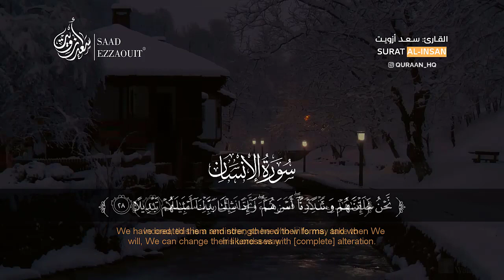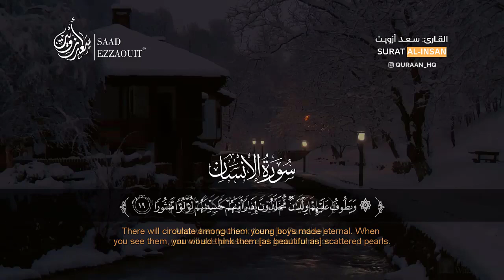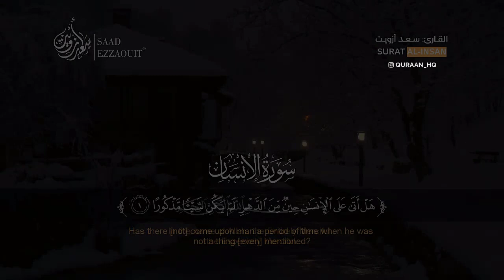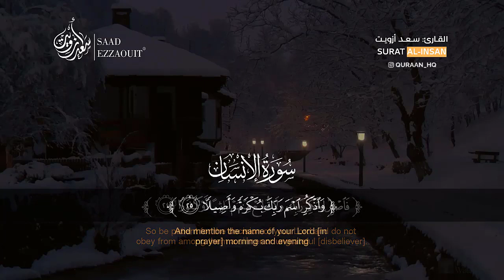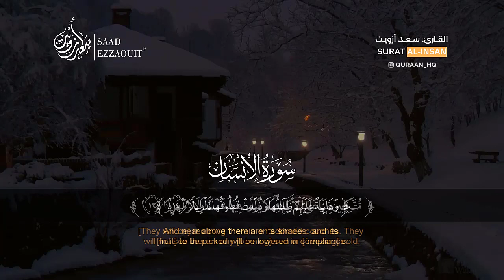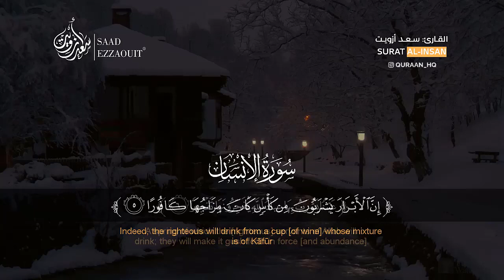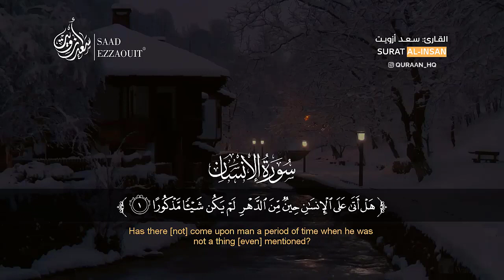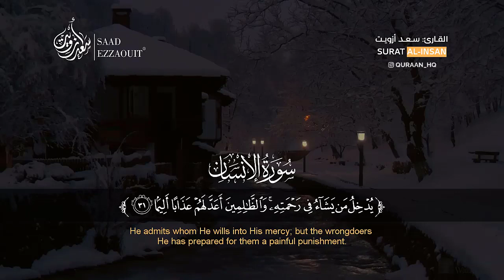سورة الانسان مكررة 10 مرات بصوت القارئ سعد أزويت